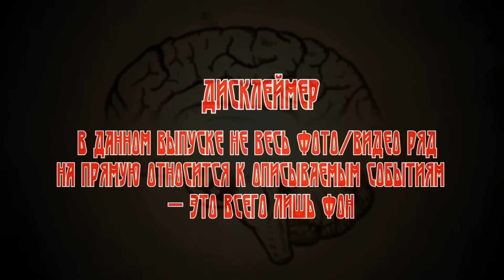Рассказы Судмедэксперта: ДЕНЬ ДУРАКА (автор: Андрей Ломачинский).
Вы хотите знать??? Значит вам сюда!!! Разнообразные проверочки эрудиции. Интересные факты. Отдых с пользой для мозга.